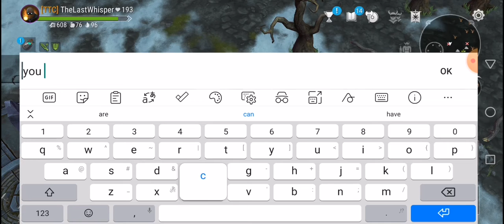How to eat banana with lvl 69 Alchemist III